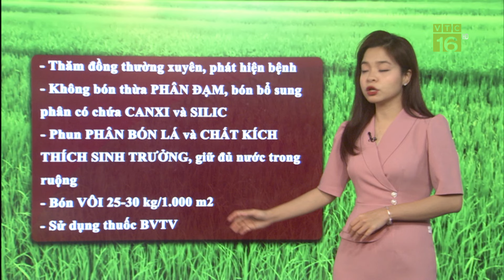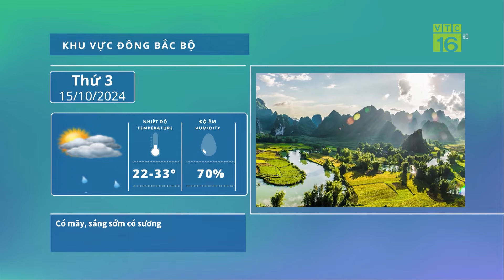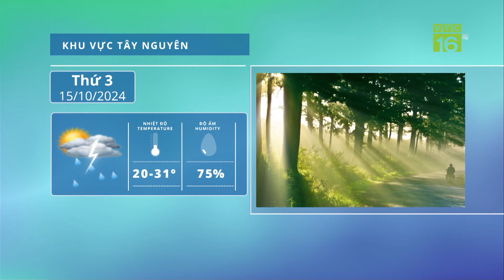Thời tiết nông vụ 15/10: Không khí lạnh vào mùa, miền Bắc có mưa lớn kéo dài? | VTC16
VTC16 | Thời tiết nông vụ 15/10: Không khí lạnh vào mùa, miền Bắc có mưa lớn kéo dài? Theo đại diện cơ quan khí tượng, không khí lạnh đầu mùa thường gây mưa nhưng không kéo dài, thời tiết sẽ nhanh chóng chuyển trạng thái khô ráo.